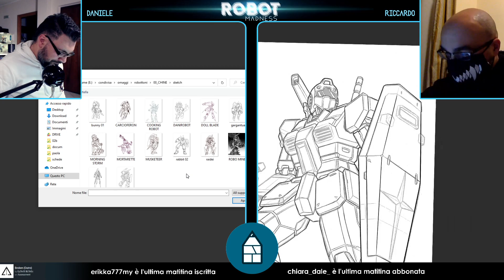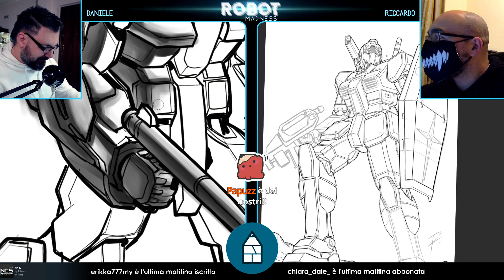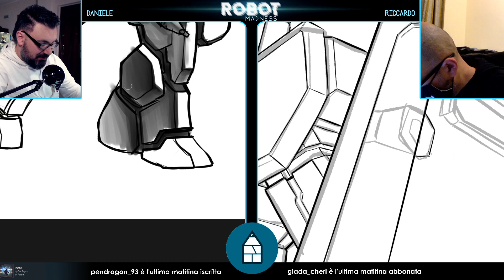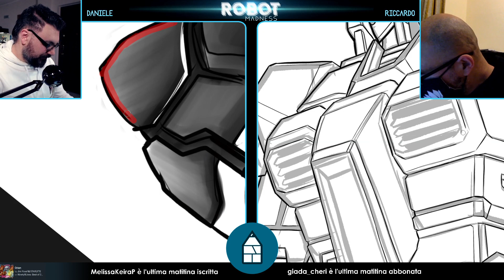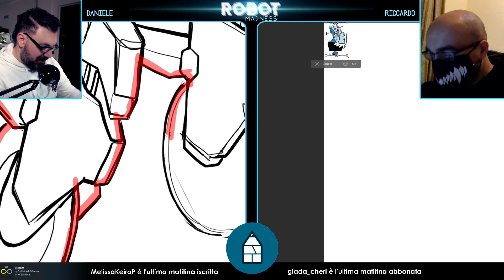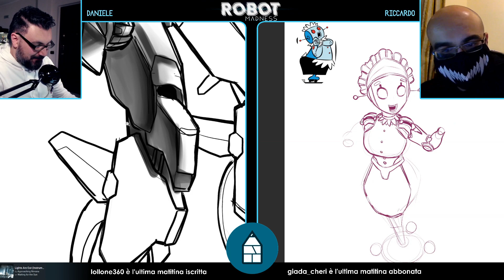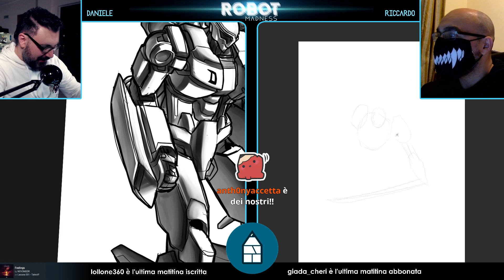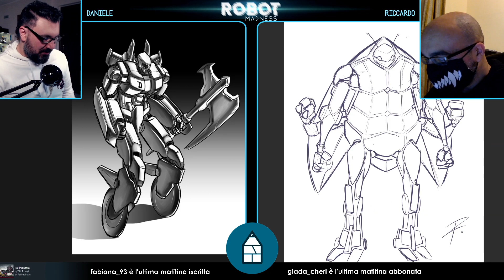Nuovi mecha e nuove avventure per i piloti più spericolati dell'universo!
Ruggine e Daniele alla presa con i robottoni!